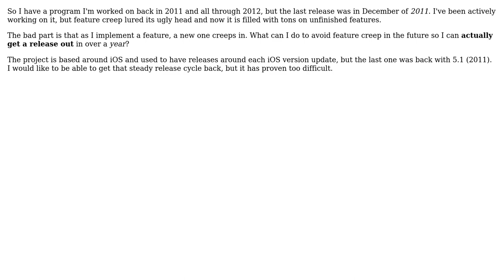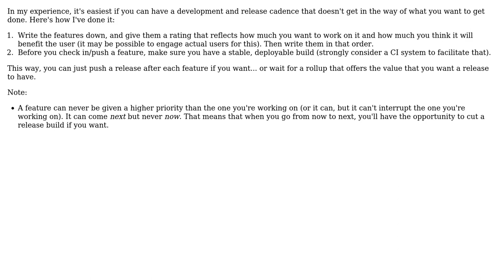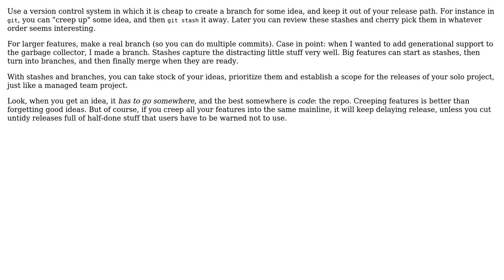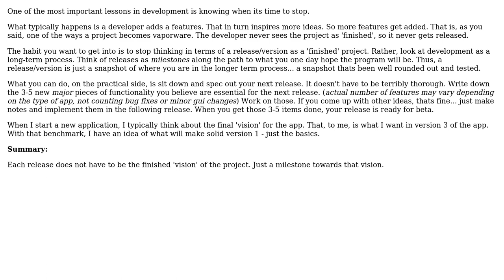Software Engineering: How do I avoid feature creep on a solo project? (4 Solutions!!)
Software Engineering: How do I avoid feature creep on a solo project?

With thanks & praise to God, and with thanks to the many people who have made this project possible! | Content (except music & images) licensed under CC BY-SA | Music | Images & others | With thanks to user Steven Evers user Michael user Kaz user GrandmasterB user Cole Tobin and the Stack Exchange Network Trademarks are property of their respective owners. You are responsible for your own actions.